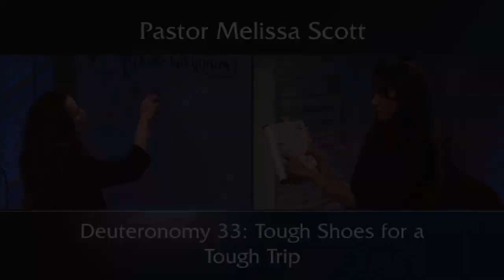Deuteronomy 33: Tough Shoes for a Tough Trip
Shoes tough enough for the trip, “As your day, your strength.” With God as our refuge, no matter what is going on in our life, He equips us to go through. He has Everlasting arms to catch us when us fall.

Pastor Melissa Scott exposed the truth about Deuteronomy 33: Tough Shoes for a Tough Trip.

Deuteronomy 33:5-29 King James Version

5 And he was king in Jeshurun, when the heads of the people and the tribes of Israel were gathered together.

6 Let Reuben live, and not die; and let not his men be few.

7 And this is the blessing of Judah: and he said, Hear, Lord, the voice of Judah, and bring him unto his people: let his hands be sufficient for him; and be thou an help to him from his enemies.

8 And of Levi he said, Let thy Thummim and thy Urim be with thy holy one, whom thou didst prove at Massah, and with whom thou didst strive at the waters of Meribah;

9 Who said unto his father and to his mother, I have not seen him; neither did he acknowledge his brethren, nor knew his own children: for they have observed thy word, and kept thy covenant.

10 They shall teach Jacob thy judgments, and Israel thy law: they shall put incense before thee, and whole burnt sacrifice upon thine altar.

11 Bless, Lord, his substance, and accept the work of his hands; smite through the loins of them that rise against him, and of them that hate him, that they rise not again.

12 And of Benjamin he said, The beloved of the Lord shall dwell in safety by him; and the Lord shall cover him all the day long, and he shall dwell between his shoulders.

13 And of Joseph he said, Blessed of the Lord be his land, for the precious things of heaven, for the dew, and for the deep that coucheth beneath,

14 And for the precious fruits brought forth by the sun, and for the precious things put forth by the moon,

15 And for the chief things of the ancient mountains, and for the precious things of the lasting hills,

16 And for the precious things of the earth and fulness thereof, and for the good will of him that dwelt in the bush: let the blessing come upon the head of Joseph, and upon the top of the head of him that was separated from his brethren.

17 His glory is like the firstling of his bullock, and his horns are like the horns of unicorns: with them he shall push the people together to the ends of the earth: and they are the ten thousands of Ephraim, and they are the thousands of Manasseh.

18 And of Zebulun he said, Rejoice, Zebulun, in thy going out; and, Issachar, in thy tents.

19 They shall call the people unto the mountain; there they shall offer sacrifices of righteousness: for they shall suck of the abundance of the seas, and of treasures hid in the sand.

20 And of Gad he said, Blessed be he that enlargeth Gad: he dwelleth as a lion, and teareth the arm with the crown of the head.

21 And he provided the first part for himself, because there, in a portion of the lawgiver, was he seated; and he came with the heads of the people, he executed the justice of the Lord, and his judgments with Israel.

22 And of Dan he said, Dan is a lion's whelp: he shall leap from Bashan.

23 And of Naphtali he said, O Naphtali, satisfied with favour, and full with the blessing of the Lord: possess thou the west and the south.

24 And of Asher he said, Let Asher be blessed with children; let him be acceptable to his brethren, and let him dip his foot in oil.

25 Thy shoes shall be iron and brass; and as thy days, so shall thy strength be.

26 There is none like unto the God of Jeshurun, who rideth upon the heaven in thy help, and in his excellency on the sky.

27 The eternal God is thy refuge, and underneath are the everlasting arms: and he shall thrust out the enemy from before thee; and shall say, Destroy them.

28 Israel then shall dwell in safety alone: the fountain of Jacob shall be upon a land of corn and wine; also his heavens shall drop down dew.

29 Happy art thou, O Israel: who is like unto thee, O people saved by the Lord, the shield of thy help, and who is the sword of thy excellency! and thine enemies shall be found liars unto thee; and thou shalt tread upon their high places.

Public Domain